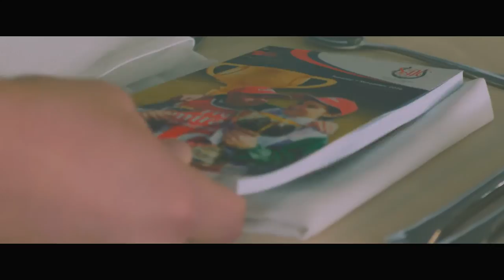2016 Melbourne Cup Day at Morphettville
Morphettville celebrated the race that stops the nation in style, with a fantastic day of fashion, live racing and live entertainment. Here is just some of our favourite moments from Tuesday, 1 Nov at Morphettville!

There's nothing like a day at The Races.